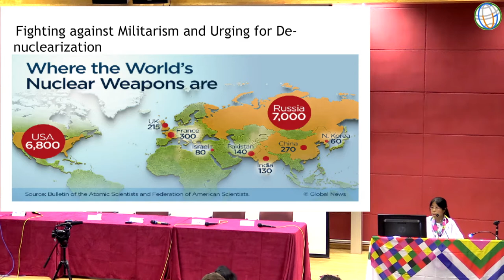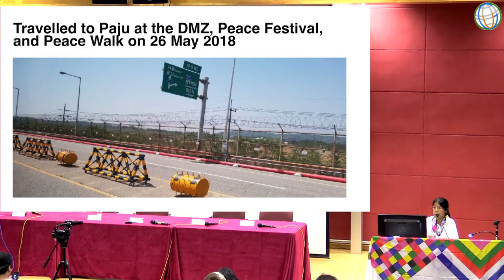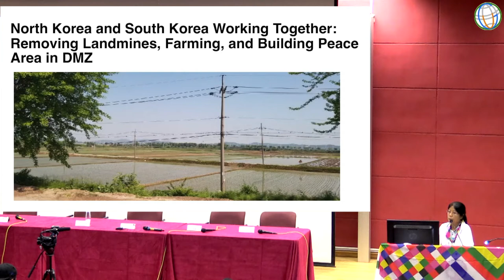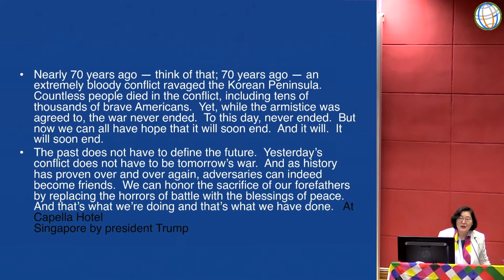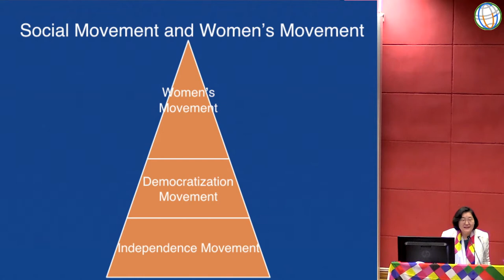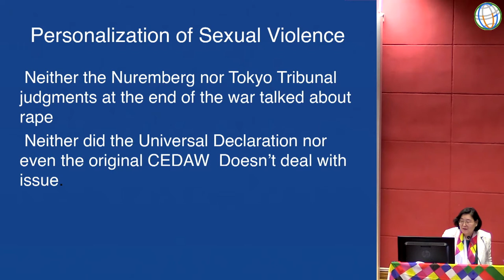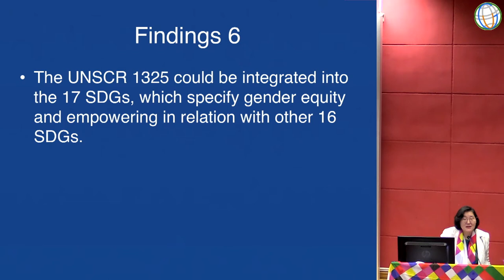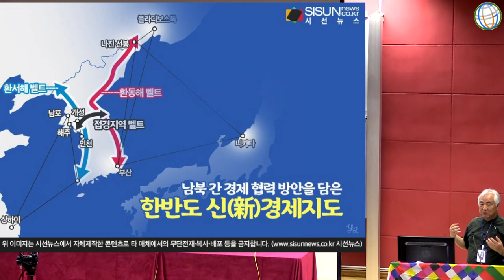SSFS5 Day Three: Reviewing the Korean Experience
The Fifth South-South Forum on Sustainability (SSFS5) was organized by Global University for Sustainability and the Department of Cultural Studies, Lingnan University, together with 10 co-organizers, on 13–18 June 2018, in Lingnan University, Hong Kong, China.

SSFS5 focused on “Transformative Visions and Praxis”. On Day Three (15 June 2018), in the session of “Reviewing the Korean Experience”, the moderator was TENG Wei (South China Normal University, China). There were four speakers. SIT Tsui, Margaret Jade (Southwest University, China) and Lau Kin Chi (Lingnan University, Hong Kong, China) talked about women’s peace symposium in Seoul and a women’s peace walk crossing DMZ. LEE Jung-Ok (Daegu Catholic University, South Korea) delivered a lecture on “Understanding Women and Peace in Korea”. LEE See-Jae (The Catholic University of Korea, South Korea) explained on the possible integration of Korean Peninsula and East Asia.

The video is produced by Global University for Sustainability, 2018.